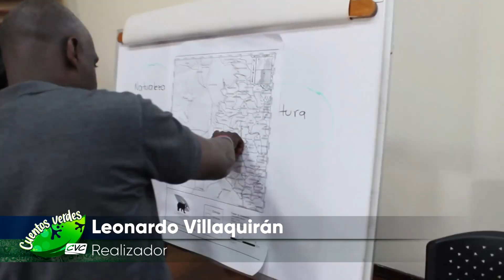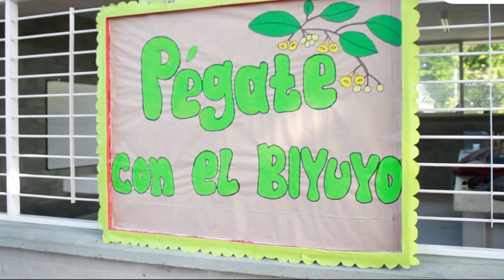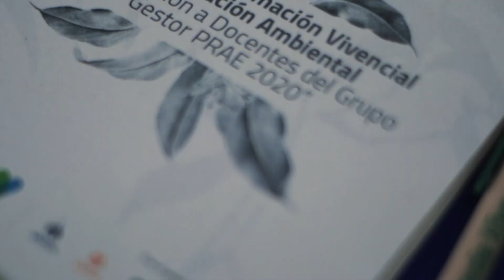Verde Vivo - Cuentos Verdes 24 de junio 2.020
VERDE VIVO
En Palmira varias instituciones vienen trabajando un programa que busca brindar estrategias que ayuden a la conservación de la naturaleza y fortalecer los proyectos ambientales escolares, con el fin de generar impactos positivos en la comunidad educativa. Más detalles de este trabajo en el Cuento Verde de hoy…

Más información: 2660310 Palmira / Com. Soc. Paula Sepúlveda